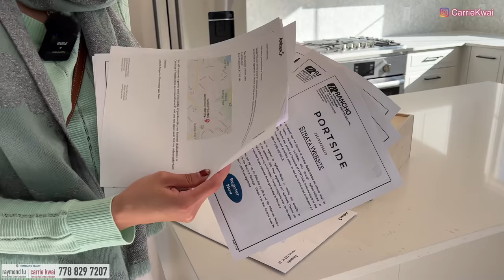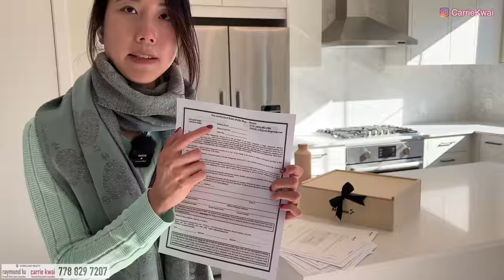【新屋開箱+收樓注意事項】 河景Townhouse - Portside｜1,780尺 寬敞明亮｜雙車房孖屋風格｜多儲物間｜Queensborough｜中文字幕 4K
今天和大家開心share一個客人剛收樓的全新河景Townhouse，這是屋苑內最大的戶型。這個項目位於Queensborough，由Anthem發展商興建的170個聯排別墅，大部份已售出，只剩餘少量的河邊單位， 要等到整個項目興建完畢才會出售。
如果住Portside的朋友要放盤也可找Carrie，我們會盡力賣出好價錢。

盤名稱 : Portside
發展商：Anthem
室內面積：1,780 sf｜4 Bed + 3.5 Bath ｜雙車房
去年價格：CAD $115萬｜現在巿價：CAD $145萬起
管理費：$0.23/sq ft.
年份：2022
地區：Queensborough
地址：488 Furness St, NewWestminster
校網：Queen Elizabeth Elementary，Queensborough Middle，New Westminster Secondary

微信：carriekwai
所屬地產公司：HomeLand Realty